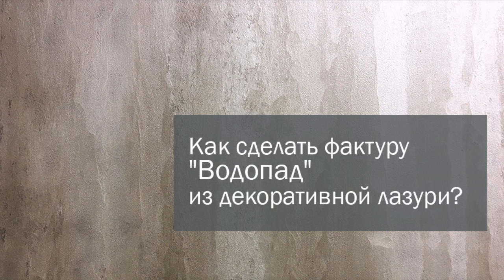Как сделать фактуру Водопад из декоративной лазури?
Представляем Вашему вниманию видео урок по технике нанесения декоративной лазури Desan Эффект Романтик, фактура: Водопад, цвет: Кремовый торт, коллекция: ДЕСЕРТ

Описание: перламутровая многоцветная фактура, имитирующая эффект водопада.

Преимущества:
великолепные эстетические свойства;
экологичный материал (по содержанию летучих органических соединений значительно ниже нормы European EcoLabel);
ремонтнопригодная фактура;
можно мыть водой и мягкими моющими средствами;
устойчива к обработке дезинфицирующими средствами;
можно нанести самостоятельно без помощи мастера.

0:07 - 1 этап: Грунтование 1 слой
0:25 - 2 этап: Грунтование 2 слой
0:33 - 3 этап: Нанесение декоративной лазури (первый цвет)
1:05 - 4 этап: Нанесение декоративной лазури (второй цвет)
1:55 - 5 этап: Приглаживание
2:32 - Время высыхания готовой фактуры

Смотрите наш видео урок!
Делитесь свои впечатлениями!
Мы всегда рады Вашим отзывам!